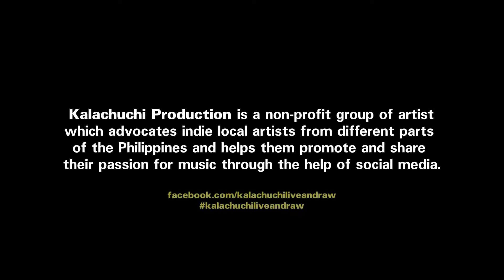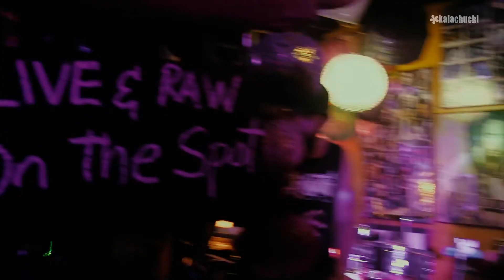Kalachuchi Live and Raw | Episode 15: On The Spot - Safe